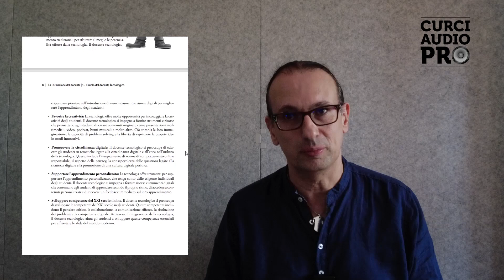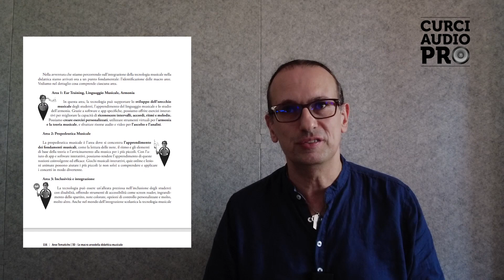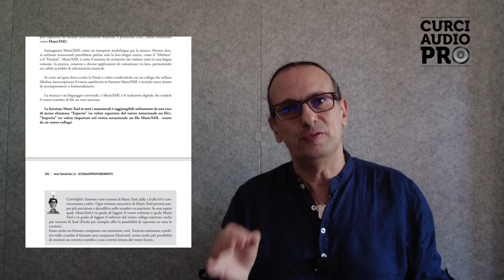il docente tecnologico (booktrailer)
Guida pratica e completa per insegnanti di musica che vogliono imparare a utilizzare le tecnologie informatiche nei loro corsi ma non hanno alcuna formazione specifica.

Beppe Bornaghi conduce il lettore passo dopo passo alla scoperta delle infinite opportunità offerte dal digitale per ogni ambito dell’insegnamento musicale.

Agile da leggere, ricco di esempi, consigli pratici, spunti creativi, approfondimenti e materiali integrativi online: con il “metodo Bornaghi” la tecnologia applicata alla musica è finalmente accessibile a tutti.

Per tutti gli ordini scolastici, le accademie e i conservatori